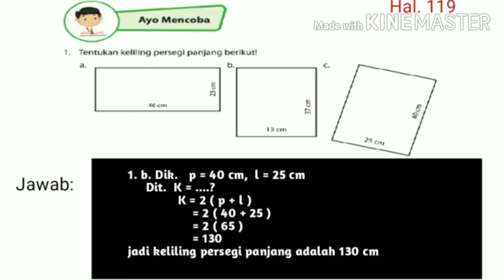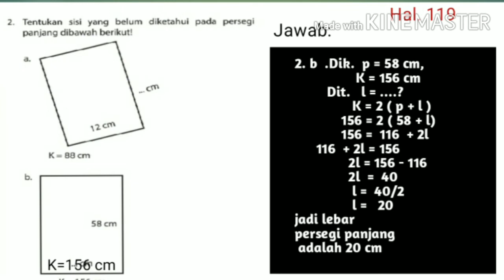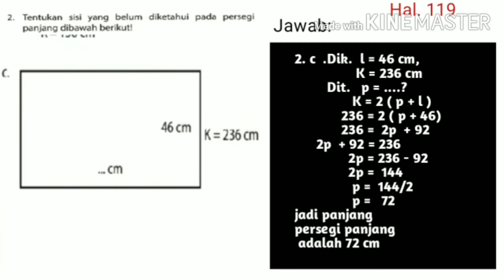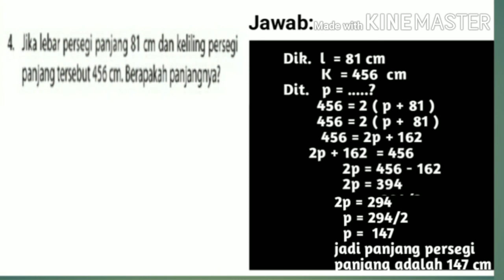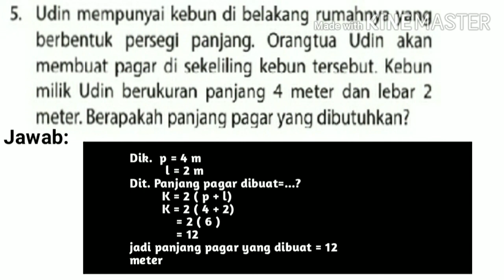Ayo mencoba hal.119 | kunci jawaban matematika kelas 4 SD | Keliling persegi panjang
Membahas kunci jawaban Matematika kelas 4 SD halaman 119 ayo mencoba  buku senang belajar matematika kelas 4SD tentang menghitung keliling persegi panjang pada bab 4 bangun datar